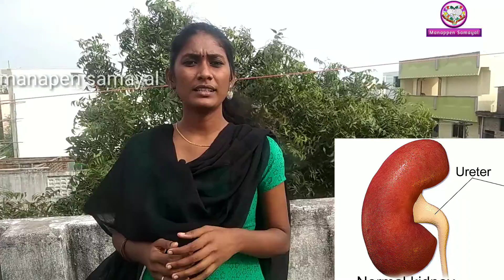How to Prevent Our Kidney From Salt | manappen samayal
KIDNEY STONE THAVIRPATHU EPPADI

WELCOME TO MANAPEN SAMAYAL-HOW TO MESMERISING FAMILY BY OUR LOVABALE COOKING,"learn here do there",LOVABLE COOKING HELPS MAKE A FAMILY WELL AND IMMUNE.MANAPEN SAMAYAL CAN HELPS TO MADE BUGJET COOKING-THIS KITCHEN GIVES SOME TIPS FOR YOUR GOOD COOKING WITH PRESENTATION -HOW TO BEHAVE AND ATTACHE TO OUR HUSBAND FAMILY.HERE GIVE TIPS FOR THAT.THEN HOW TO PREPARE FOOD FOR OLD AGE PEOPLE,KIDS AND YOUNGS.WHICH FOODS PREFER FOR CHILD,FATHER IN LAW,MOTHER IN LAW,SOUL MATE HUSBAND AND RELATIVES.HOW TO COOK TASTIEST FOOD HERE I GIVE TIPS FOR THAT.HOW TO MESMERISE OUR FAMILY BY OUR COOK.HERE I TEACH IT.WATCH IT LEARN IT TO MAKE OUR FAMILY WELL AND IMMUNE.

IMAGES ARE DOWNLOAD FROM PIXABAY OF FREE LICENSE

ungal samayal miga miga suvaiyaga irukka veanduma? parunga manapen samayal-sikanamana kuraintha sealavil  samaika veanduma?PARUNGA MANAPEN SAMAYAL